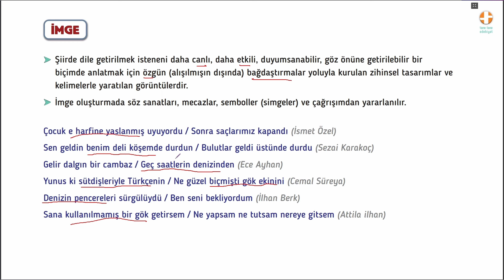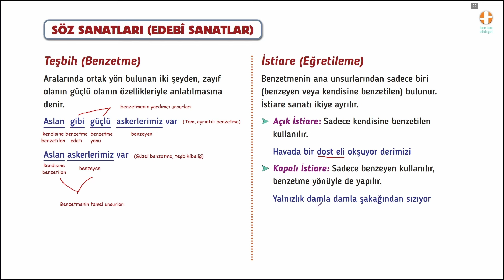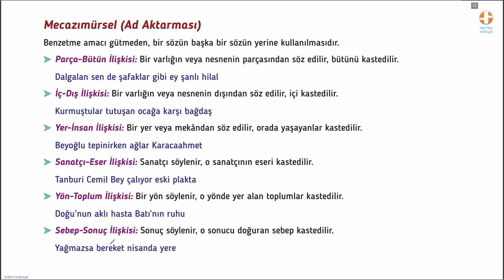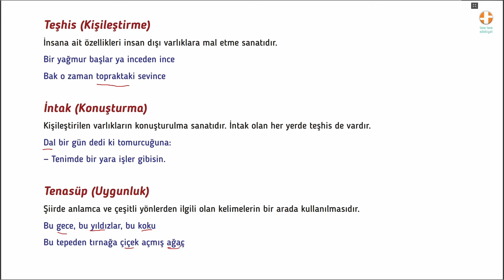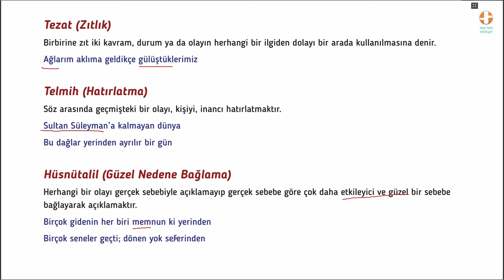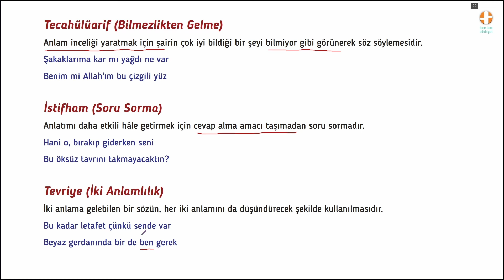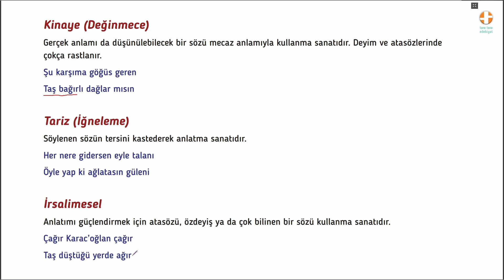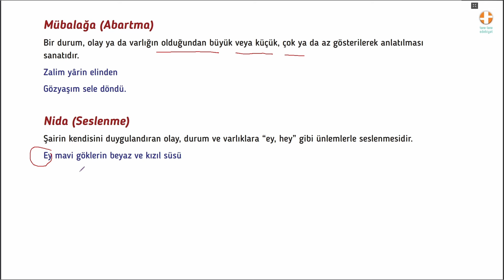9 Edebiyat | ŞİİR / İmge ve Söz Sanatları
9. Sınıf Edebiyat 1. Tema: Sözün İnceliği | ŞİİR / İmge ve Söz Sanatları (Edebî Sanatlar)

00:00:00 - İMGE VE SÖZ SANATLARI
00:00:19 - İMGE
00:04:54 - SÖZ SANATLARI